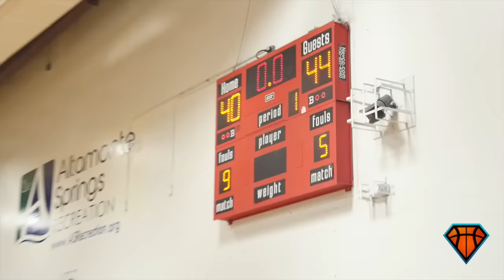E1T1 & Ball4Lyfe Face Off In A HIGH-LEVEL Chip Game!! | Feat. Kevin Knox, Tommie Luke, & More!!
E1T1 took on a solid Ball4Lyfe team in the championship game of the 1st Annual E1T1 Invitational. There was high-level play on both sides.